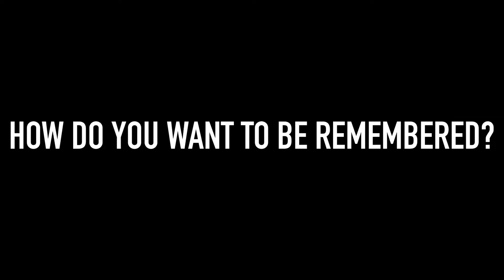The Final Pitch Trailer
made by: jennifer castle
this was a marketing project where we had to make a spin off trailer of actual movies, so mine is a spin off of The Final Season.